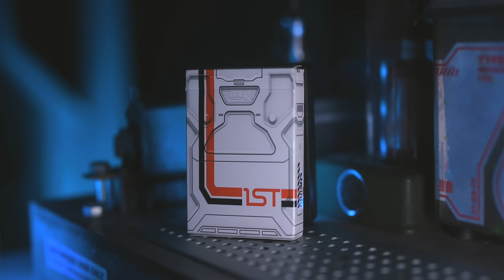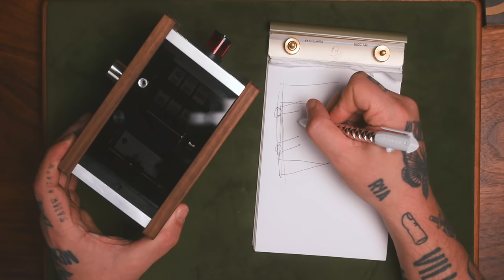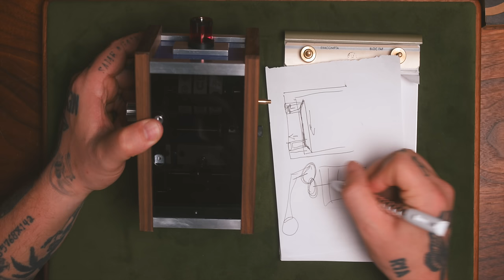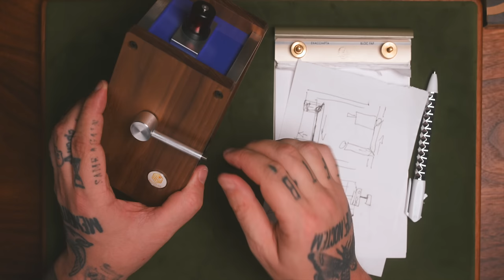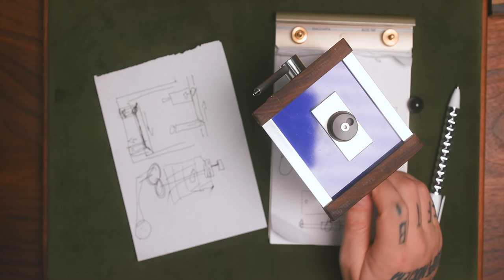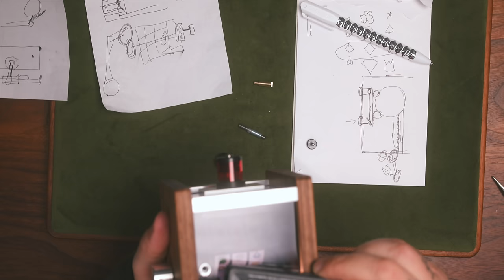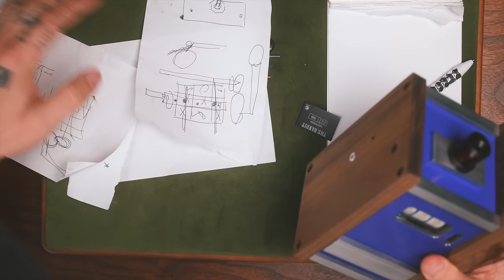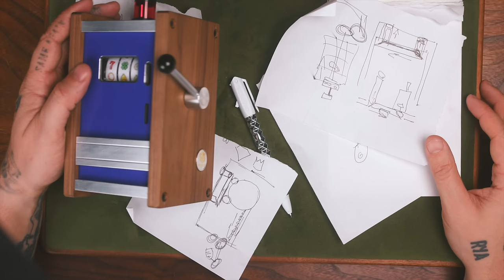It took me 3 Days to Solve this Puzzle..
Today I'm going to attempt to solve this sequential discovery puzzle box called "Bandit". It's a broken slot machine that i have to "Fix" in order to solve it! This puzzle was made by MW Puzzles. Enjoy!

AREA52: @area52investigations
My Podcast: @bottomofthebarrel
Gaming Channel: @chrisramsaytv